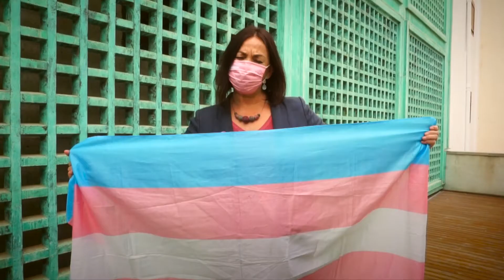Aprobada la ley Trans por UNANIMIDAD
🏳️‍⚧️ En Canarias huimos del ruido y apostamos por el silencio para escuchar los susurros de siglos de dolor de las personas Trans e Intersex 💜

🏳️‍⚧️ Canarias ha pasado del Siglo XIX al Siglo XXI 💜